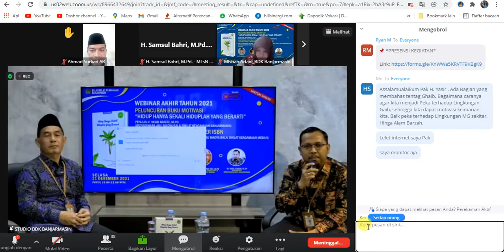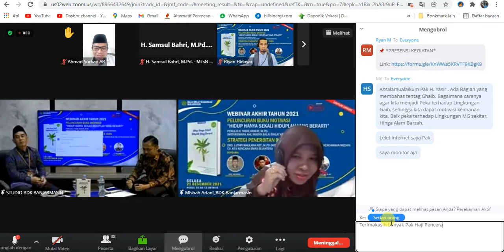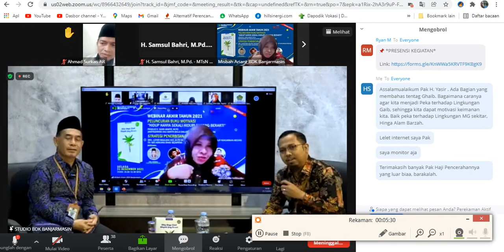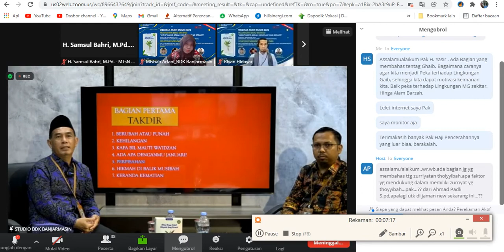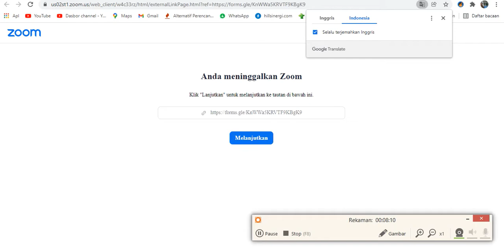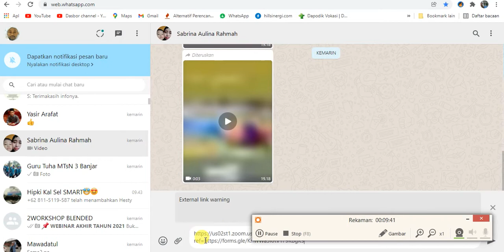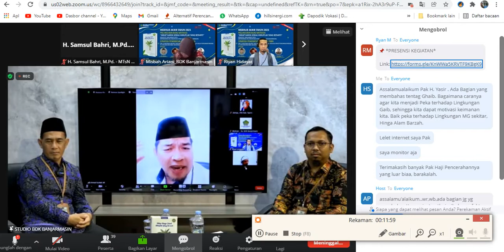Hidup Hanya Sekali Jadilah Bermakna Alam Ghaib Motivasi Hidup Untuk Keimanan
Assalamualaikum wr.wb.
Hidup Hanya Sekali   Jadilah Bermakna   Alam Ghaib Motivasi Hidup